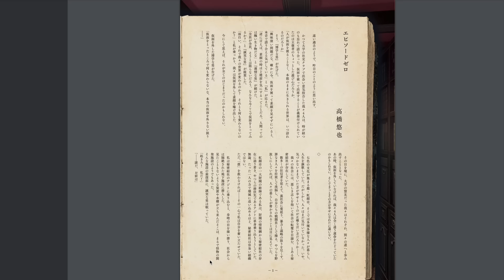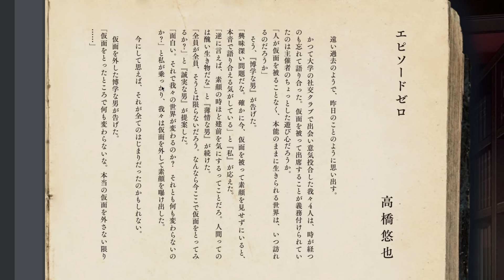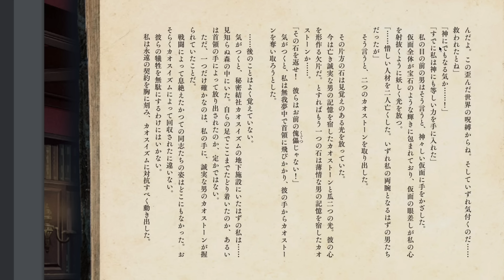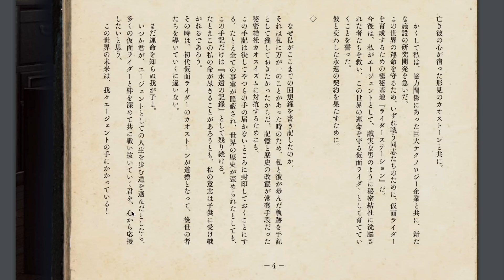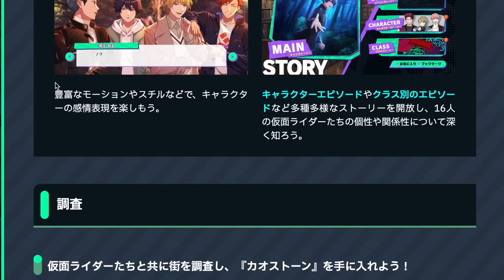【ライドカメンズの0話を解説 】ゲームシステムも確認！ギーツ・ゼロワンの高橋悠也さん脚本だぞー！始まりの男＝完全に本郷猛！カオスイズム＝完全にショッカー！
ギーツ系メモリアル版動画